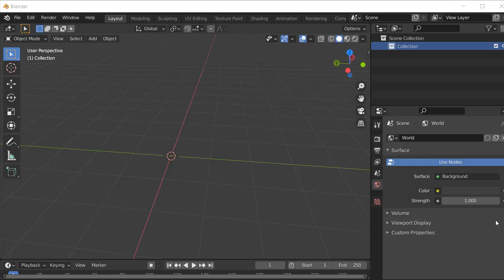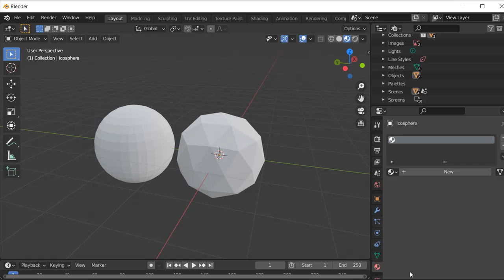How can we remove & apply new materials in blender2.92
Hello guys,
in this video i show you how can we remove & apply new materials.
If any doubt DM me Follow on instagram page: @3d_animal.factory